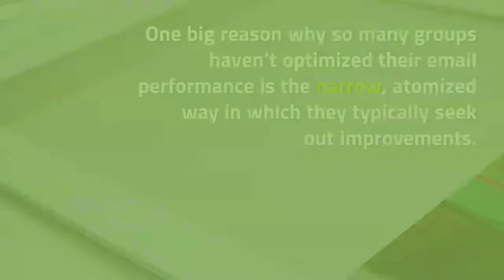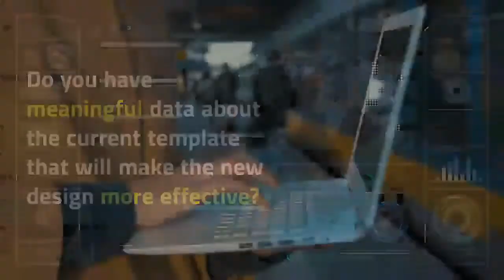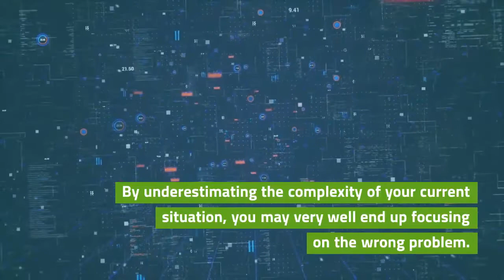Supercharge email growth Part 1: Asking the best questions.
Your email list is your org's most valuable asset.Why, then, do most mission-driven organizations struggle to maximize the value of their email lists?
In part 1 of this two part video series we'll get you started by helping you discover the questions you need to ask to get the most out of your emails.
To view the full blog that this video summarizes visit the ParsonsTKO